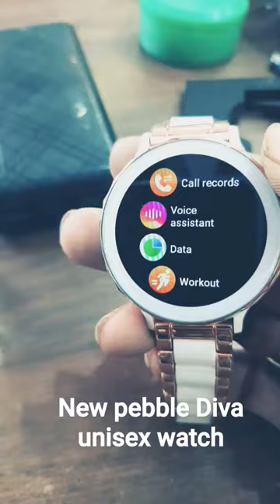new pebble Diva rosegold ceramic chain unisex smartwatch